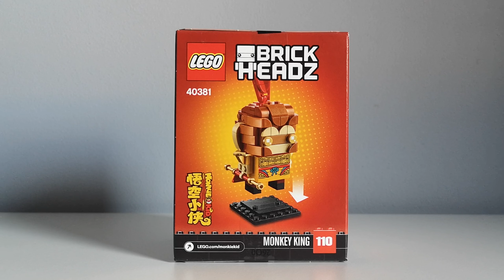Lego Brickheadz 40381 Monkie King | RECENZJA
Dziś zrecenzuję dla was takiego oto Brickheadza:
Numer katalogowy: 40381
Seria: BrickHeadz
Ilość elementów: 175
Rok wydania: 2020
Cena katalogowa: 44,99 zł
Grupa wiekowa: 10+